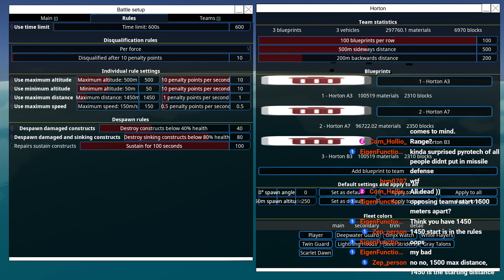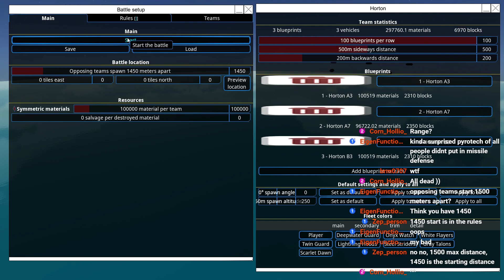Airship Armageddon S2E03 Arrakis vs Horton | From The Depths